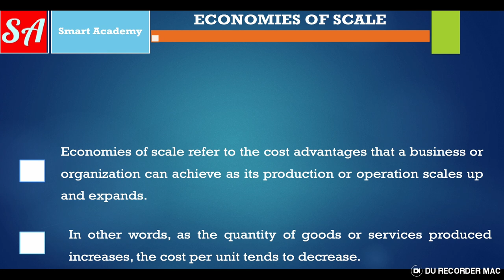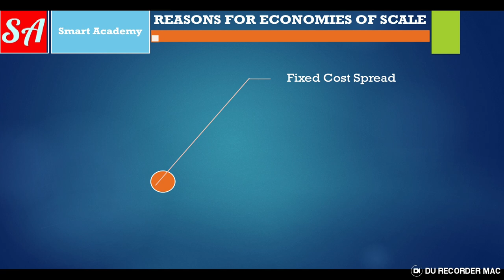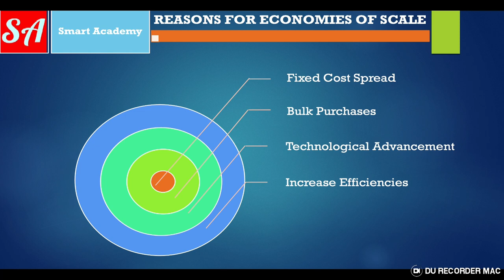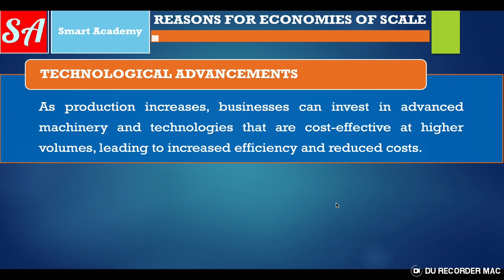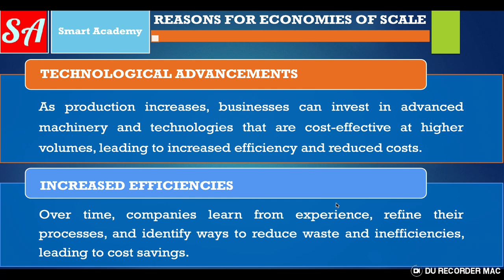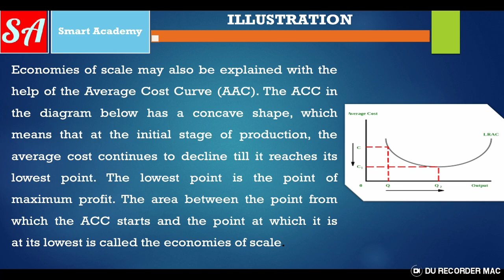Economies of Scale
Welcome to Versa Learn Hub latest video on Economies of Scale! In this video, we delve into the fascinating concept of Economies of Scale and its role in driving efficiency and growth in businesses.

Join us as we explore the world of Economies of Scale, where larger production quantities lead to lower costs per unit. Discover how companies, regardless of size, can leverage this concept to optimize operations and boost profitability.

This video covers:

Demystifying Economies of Scale and breaking down the concept for easy understanding.
Showcasing real cases of successful implementation in various industries.
Different types of Economies of Scale and how they contribute to overall business success.
Discussing potential challenges and how to effectively navigate them.
Providing practical tips for students and entrepreneurs to apply these principles.
Whether you're a student aiming to enhance your knowledge or an entrepreneur looking to fuel business growth, this video offers valuable insights.